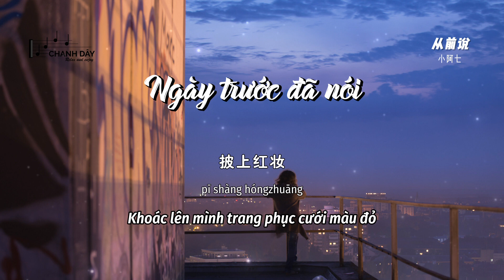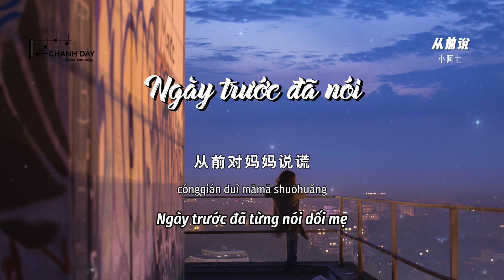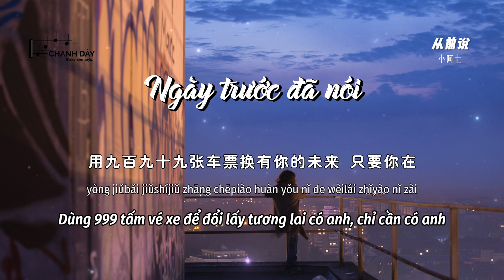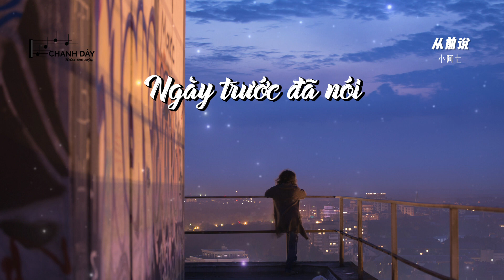[Vietsub] Ngày trước đã nói (从前说) - Tiểu A Thất (小阿七) - Hot Douyin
Lời bài hát và Pinyin của Ngày trước đã nói (从前说)

还记得 妈妈说
陪一个男孩子长大要用
青春来做赌注
我要听着亲戚们的闲话
等你为我送来一束鲜花

到后来 我们俩
连一句不咸不淡的问候
终于也没有了
我为你把所有人都推开
只为了那不确定的未来

先生的一句喜欢 三言两语我就投降
后来我身边有他 身后有家
但我只想问你一句 你 爱过吗

从前对妈妈说谎
翻山越岭只为能与你拥抱一场幻想
披上红妆
后来你娶了理想 我嫁给了户对门当
爱与不爱又何妨

从前说无惧山海
用九百九十九张车票换有你的未来 只要你在
后来你把我归还人海
哭着说欠我的未来 下辈子再爱

从前对妈妈说谎
披上红妆
爱与不爱又何妨

没后悔爱过你
就算没在一起
没说出 我愿意
没关系 没给我个家我不怪你

从前对妈妈说谎
披上红妆
爱与不爱又何妨

hái jìdé māmā shuō
péi yīgè nán háizi zhǎng dà yào yòng
qīngchūn lái zuò dǔzhù
wǒ yào tīng zhe qīnqī men de xiánhuà
děng nǐ wèi wǒ sòng lái yī shù xiānhuā

dào hòulái wǒmen liǎ
lián yījù bù xián bù dàn de wènhòu
zhōngyú yě méiyǒu le
wǒ wèi nǐ bǎ suǒyǒu rén dōu tuī kāi
zhǐ wèi le nà bù quèdìng de wèilái

xiānshēng de yījù xǐhuān sānyánliǎngyǔ wǒ jiù tóuxiáng
hòulái wǒ shēnbiān yǒu tā shēnhòu yǒu jiā
dàn wǒ zhǐ xiǎng wèn nǐ yījù nǐ àiguò ma

cóngqián duì māmā shuōhuǎng
fānshānyuèlǐng zhǐ wéi néng yǔ nǐ yǒngbào yī chǎng huànxiǎng
pī shàng hóngzhuāng
hòulái nǐ qǔ le lǐxiǎng wǒ jià gěi le hù duì mén dāng
ài yǔ bù ài yòu héfáng

cóngqián shuō wú jù shānhǎi
yòng jiǔbǎi jiǔshíjiǔ zhāng chēpiào huàn yǒu nǐ de wèilái zhǐyào nǐ zài
hòulái nǐ bǎ wǒ guīhuán rénhǎi
kū zhe shuō qiàn wǒ de wèilái xiàbèizi zài ài

fān shān yuè lǐng zhǐ wéi néng yǔ nǐ yǒngbào yī chǎng huànxiǎng
pī shàng hóngzhuāng

méi hòuhuǐ àiguò nǐ
jiùsuàn méi zài yīqǐ
méi shuō chū wǒ yuànyì
méiguānxì méi gěi wǒ gè jiā wǒ bù guài nǐ